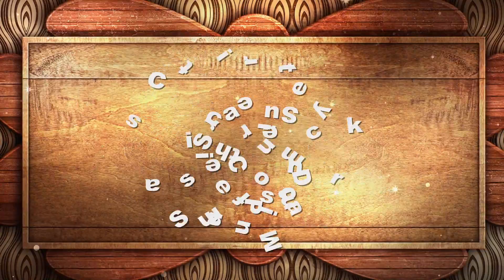The Ravelers- City of San Dimas Music in the Park Summer Concert Series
The Ravelers- City of San Dimas Music in the Park Summer Concert Series- Recorded on July 17th, 2019 by KWST.